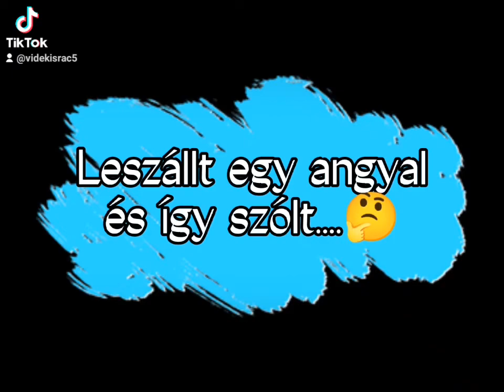Leszállt egy angyal......